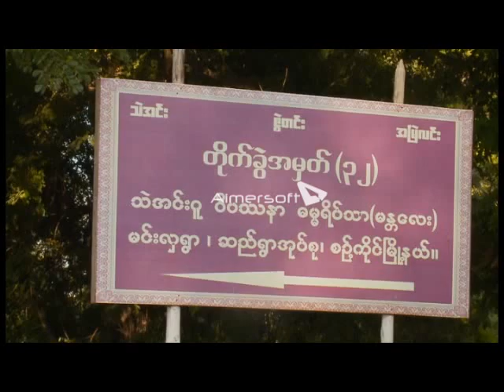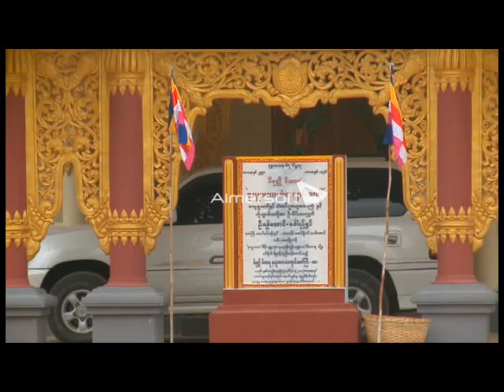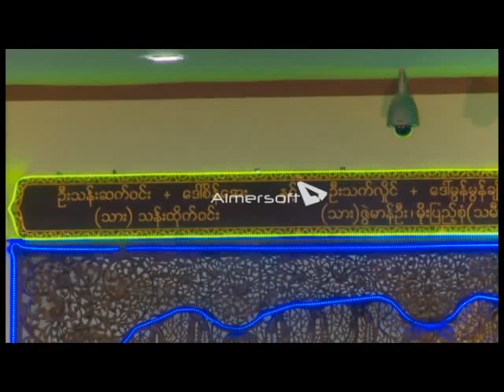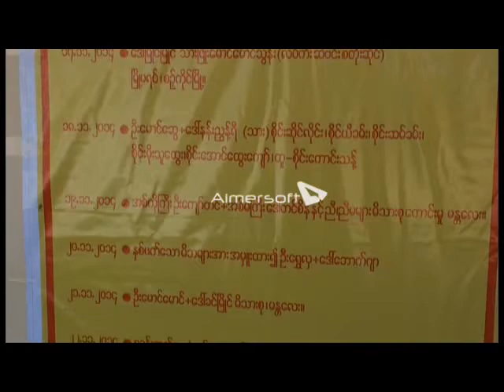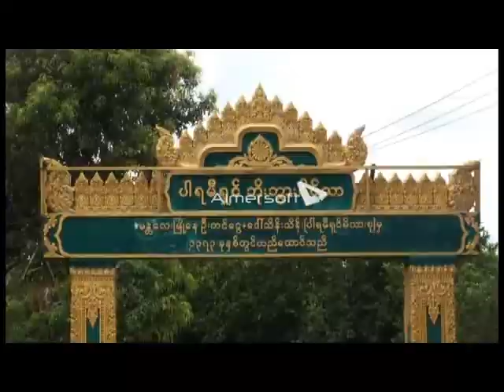လူသစ္တရားစခန္း (သဲအင္းဂူ တိုက္ခြဲအမွတ္ ၃၂) Nov 2014